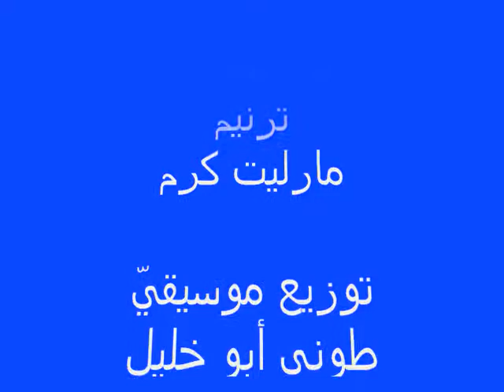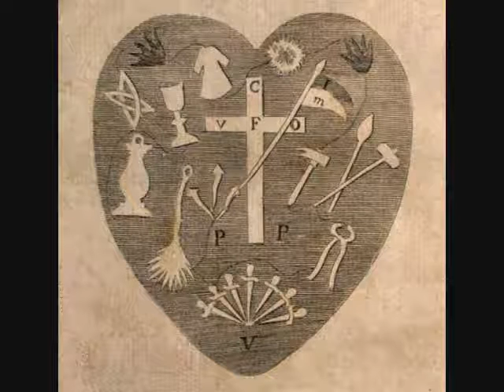ترتيلة فيرونيكا جولياني Veronica Giuliani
فيرونيكا جولياني
كلمات : شربل كميل شعيا
تلحين : ريتا رزقالله
ترنيم : مارليت كرم
توزيع موسيقي: طوني أبو خليل
تسجيل : ستوديو رالف سليمان
شكرًا لكلّ مَن ساهم في إنجاز هذا العمل,